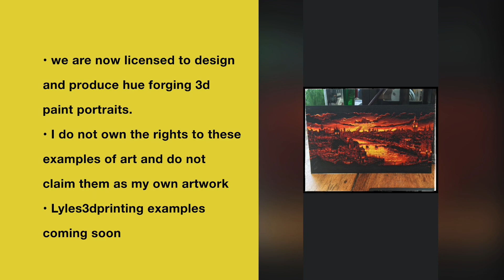Imagination is our limitation 3d printing